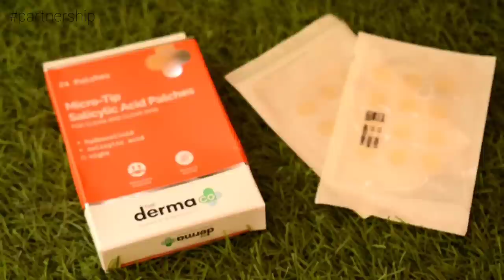Real GRWM vlog for a function at 3 am | Makeup & Hairstyle | Puberty Function Makeover glimpse vlog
Hello everyone
  In this video I have shared a GRWM vlog for a function at 3 am

Love❤️
Nithya

Love
Nithya

DISCLIMER - Everything I share in this video are completely my thoughts and opinions. I feature products that I personally like regardless of the products are being sponsored or not. I like to share products that I like and would love to share with you genuinely. This video is for people who might find this video helpful. Abusive comments are not allowed in this channel. You are not allowed use any of my photos or content without my permission. Everything you see on this video was created by me (V.Nithya) unless otherwise stated.